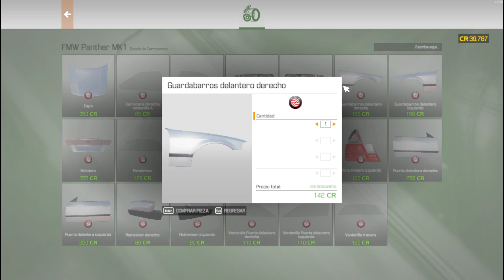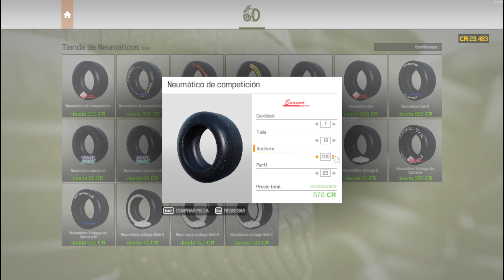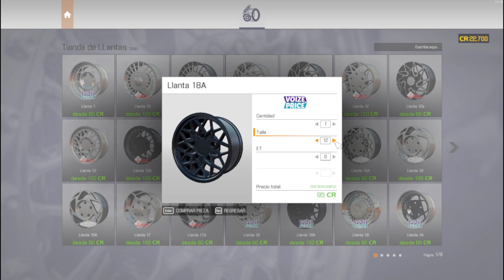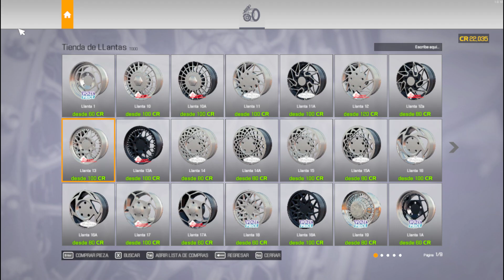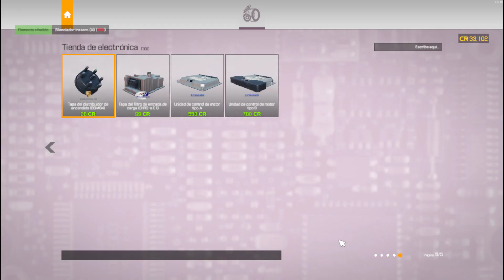Modo Historia Parte 6|||| Car mechanic Simulator 2021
Seguimos arreglando coches y acumulando